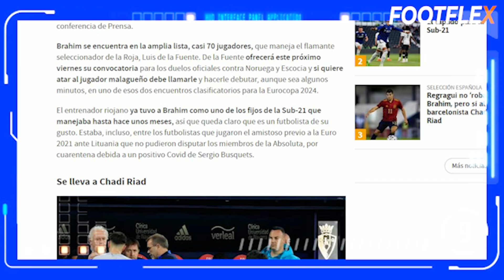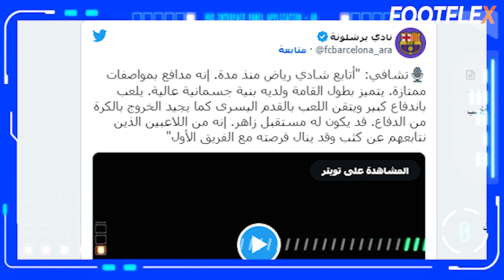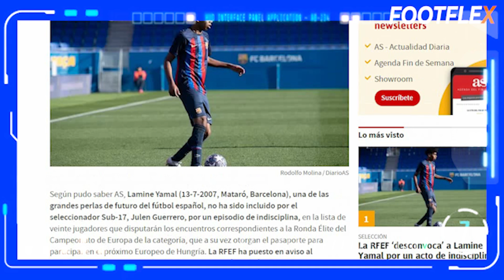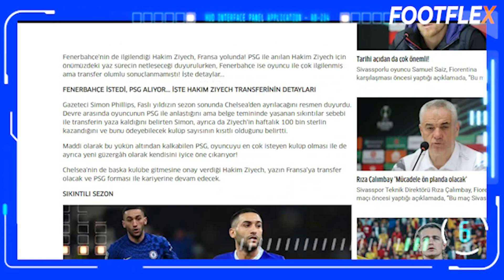سمعو الجديد⬅️على حكيم زياش و بونو وكلام تشافي و الصحف الاسبانية على شادي رياض+لامين يامال و ادم ازنو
برشلونة يعاقب المغربي الأصل  لامين يامال
بالارقاف 4مباريات بعد ما تم استبعاده  من قائمة منتخب الاسبانيا تحت 17سنةل"سبب انضباطي"  مصدر صحيفة سبورت حكيم زياش  يريد   الانتقال نادي باريس سان جيرمان رغم العروض القوية  التي تلقاها من أندية كبيرة
للتدكير المنتخب المغربي سوف يواجه المنتخب البرازيلي  يوم 25 مارس مبارة المنتخب المغربي والبرازيل
 بعدها سوف يرحل الى سبانيا ليواجه منتخب البيرو مبارة المنتخب المغربي والبيرو

yassine kechta
benjamin bouchouari
ayoub amraoui
chadi riad
abdelkabir abqar
ibrahim salah

إلياس الشاعر
 هدف إلياس شاعر
حكيم_زياش​​​​​​​​​​​ اليوم
حكيم زياش اليوم
حكيم زياش
Hakim Ziyech
Chelsea
هدف يوسف النصيري
 يوسف النصيري
يوسف النصيري اليوم
Youssef En-Nesyri
يوسف النصيري اليوم
ياسين بونو اليوم
ياسين بونو
Yassine Bounou

مباريات المنتخب المغربي القادمة 2022
أخبار المنتخب المغربي
أخبار الرياضة المغربية لهذا اليوم
المنتخب اليوم